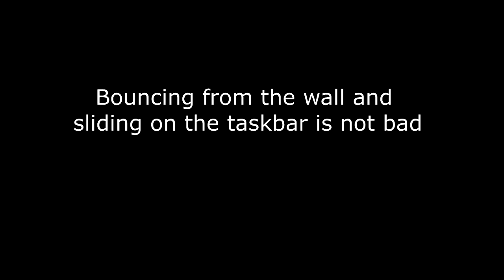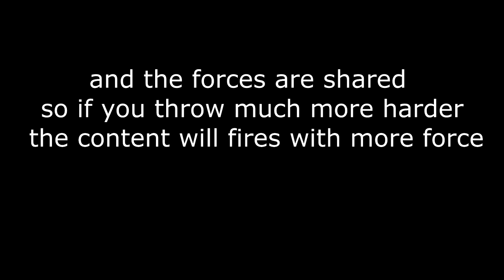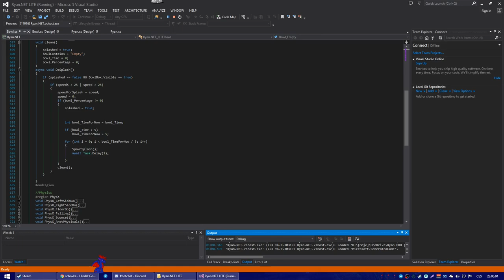Ryan The Desktop Pet - Particle System of bowl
New feature!
Where to download the pet?